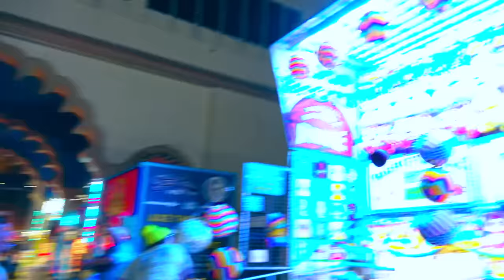Sam Hyde - Psychic visit w/ Weckingball [ HydeWars_042 CUT ]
HydeWars
Episode 42
with
Sam Hyde
and
Weckingball

Episode Cut
by
small fecalpost (me)

or
MDE.tv (redirect url)

(includes HydeWars, Happy World Daddy, Theatre of the Aire, Ecstasy of Car, KSTV2)